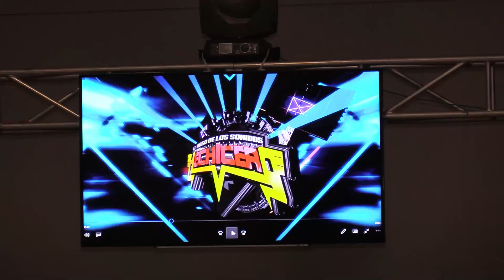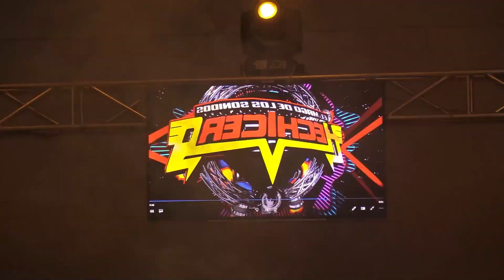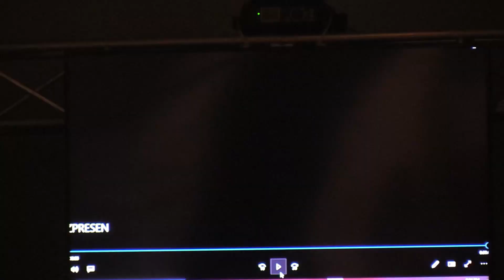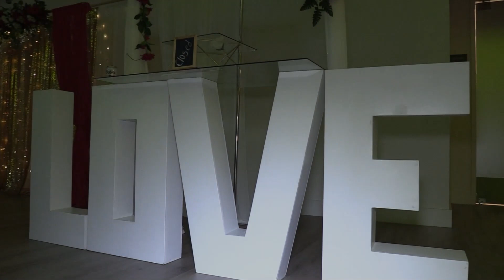Boda de Yolanda & Eloy Dvd - Part 3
Boda de Yolanda & Eloy en Fort Myers, Florida